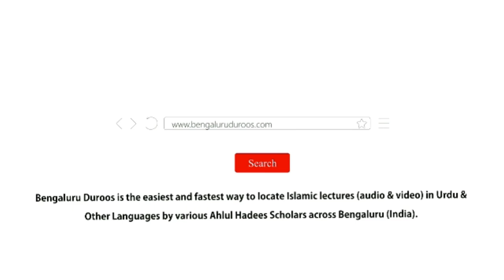Khud Ki Ta'reef Se Bacho by Shaykh Abdul Azeem Madani